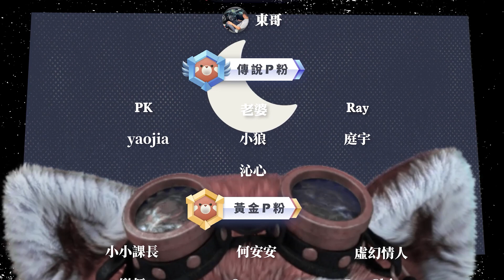合成大西瓜！玩到腦溢血！｜スイカゲーム｜西瓜遊戲｜SWITCH｜# 590｜# 000｜PFY玩給你看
=硬體配備=
CPU：i9-12900k
主機板： 微星 Z690 TOMAHAWK WIFI
記憶體：64g (G.SKILL 幻鋒戟RGB 16Gx4 D5-6400 CL32 )
顯示卡：EVGA GeForce RTX 3080 Ti FTW3 ULTRA GAMING 12G
CPU散熱：華碩 ROG RYUJINI II 360 龍神二代
機殼：迎廣 315
電源供應：全漢 HYDRO PTM PRO 1000W
SSD：4TB (Samsung 980 PRO 2TB2含散熱片 NVMe Gen4)
滑鼠：Logitech  MX MASTER 3
鍵盤：RAZER BLACKWIDOW V3
搖桿：Sunyes玄皇Pro
擷取卡：AVerMedia Live Gamer Ultra 4K GC573
攝像頭：羅技C922 PRO STREAM
麥克風：雷蛇Razer Seiren X 魔音海妖
直播程式：streamlabs obs
浣熊：FaceRig